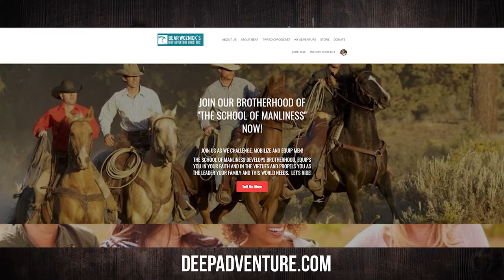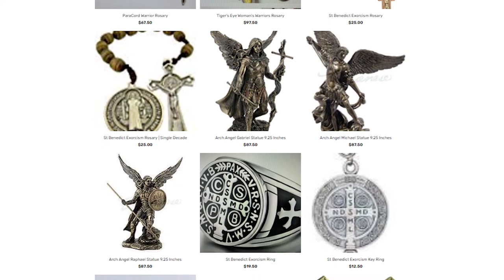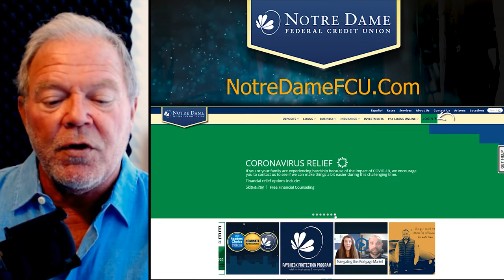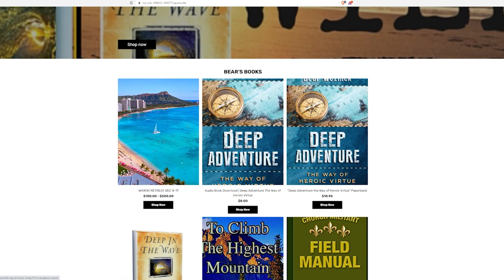BWA563 Steven Arms | Rite of Passage for Young Men | The Bear Woznick Adventure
Steven Arms and Deacon David Arms join Bear to discuss their new book, Milestone to Manhood. The father and son duo wrote a book based on their own experience of the rite of passage. They discuss how this weekend of passage helped his sons make the leap to manhood and wrote the book to help other fathers do the same for their sons.

In this episode:
1. Affirmation by their dad & "uncles" helps boys become men
2. How the rite of passage works
3. Sage advice to the young men from the older men